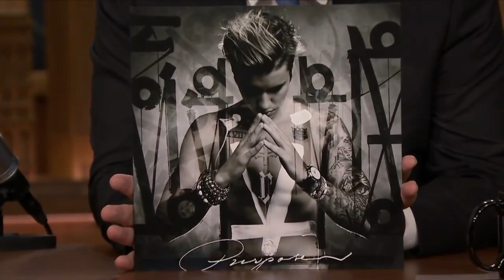Justin Bieber on "The Tonight Show with Jimmy Fallon" singing "Sorry"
Justin Bieber on Jimmy Fallon, singing "Sorry" from his album "Purpose".

Produced by: BLOOD and Skrillex

You gotta go and get
Angry at all of my honesty
I hope I don't run out of Time could someone call the referee

I know you know that I
made those mistakes maybe once or twice
And by once or twice I Mean
Maybe a couple a hundred times
So let me oh let me
Redeem oh redeem oh my self tonight

Yeah
Sorry yeah
Sorry

I'll take every single piece of the blame
If you want me too
I'll go I'll go and then
You go you go out and spill the truth

Sorry (oh)
Sorry

Sorry (oh)
Sorry

Enjoy and let me know if you want more music!